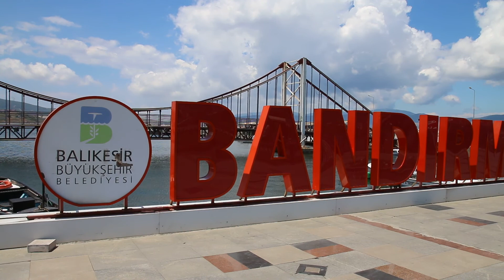Şair: Nazlı Kaya Deveci